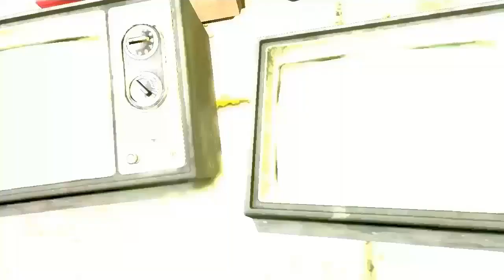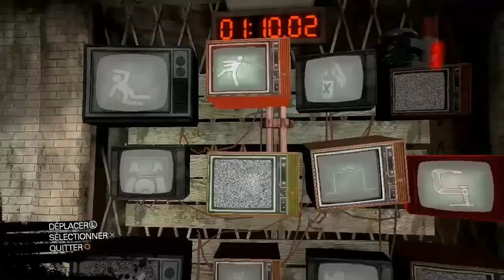SAW 2 : Barbecue